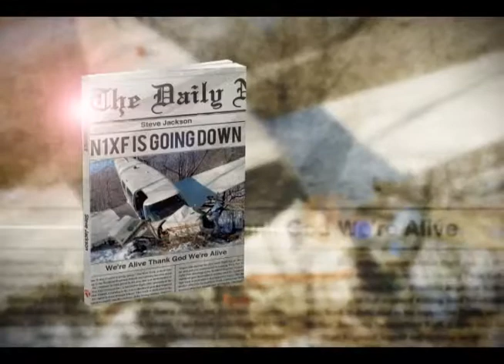Jackson hiTR 1